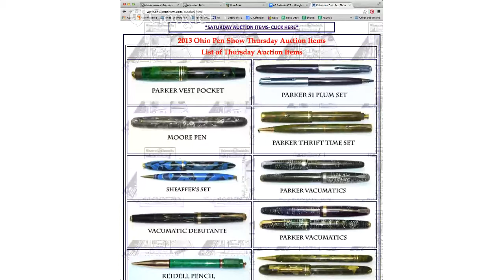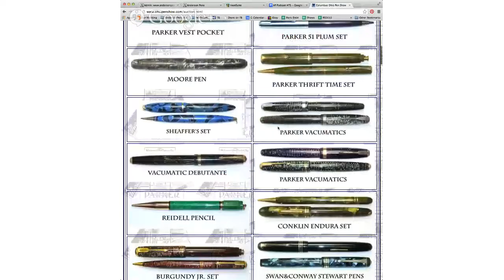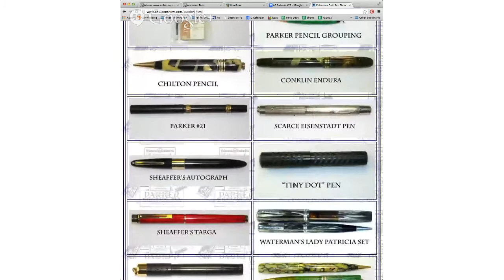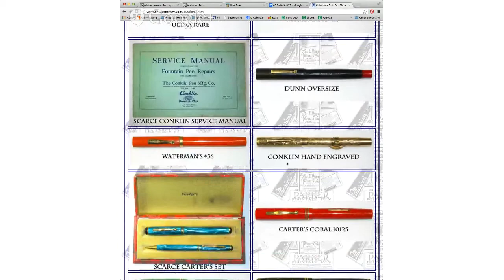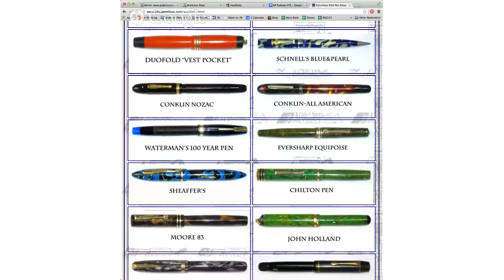Anderson Pens Podcast 75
We make a special announcement, the opening of our new retail location!!